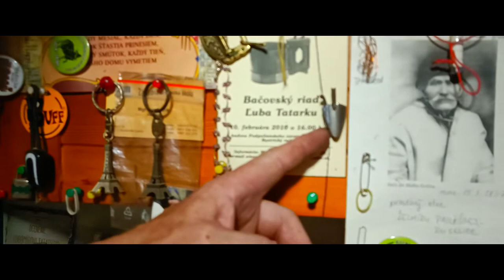Ľubomír Tatarka - PALICE A VALAŠKY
Рассказ о изготовлении словацких тросток и пастушьих посохов. Также о валашках, пастушьих топорах на длинной ручке.